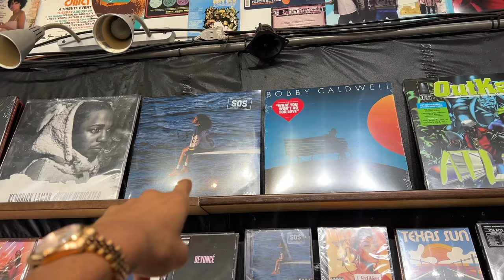2023 HIPHOP BET AWARDS VLOG Ep. 1